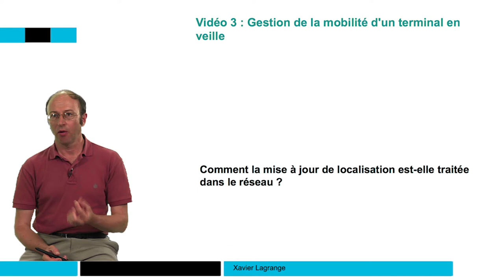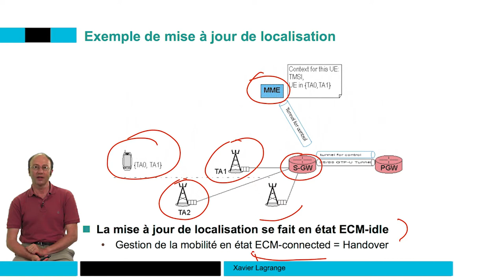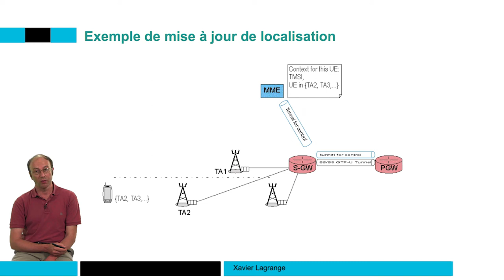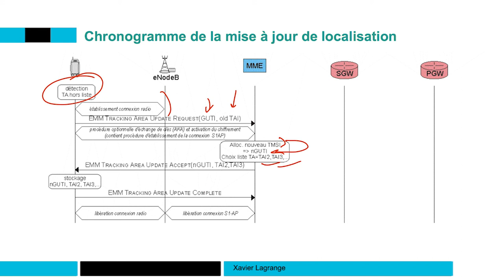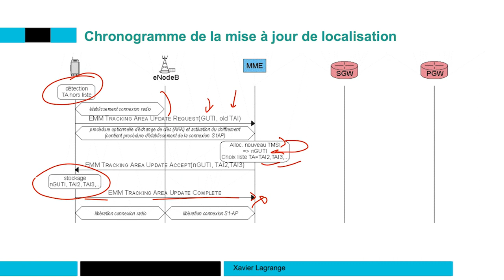Tracking Area Update 📶 4G : Principes des réseaux mobiles